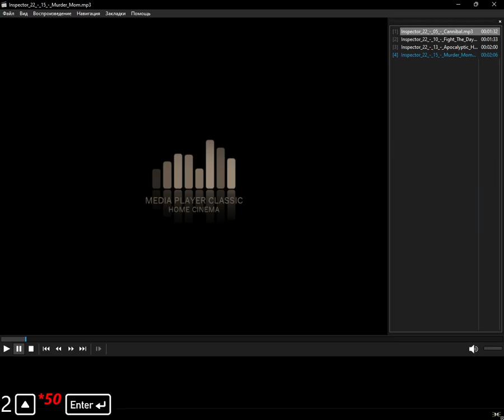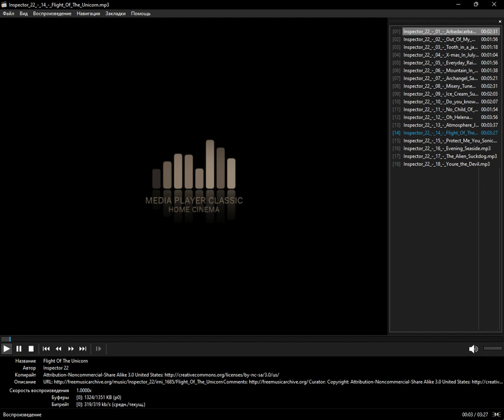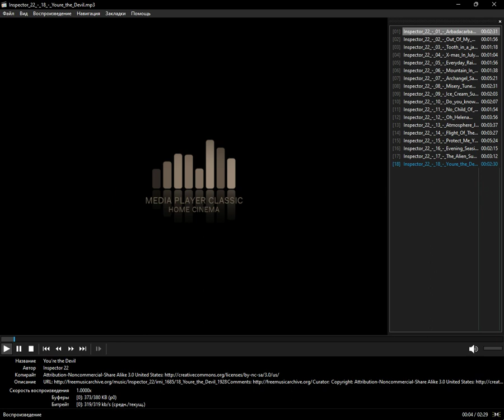Inspector 22 - irni [2011] (Media Player Classic Home Cinema)